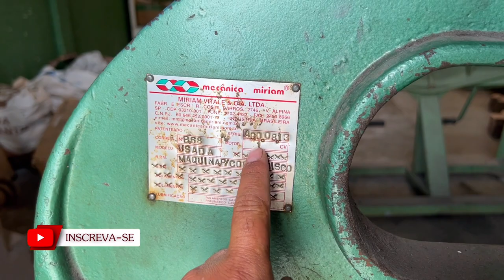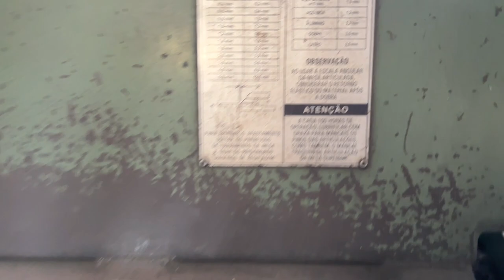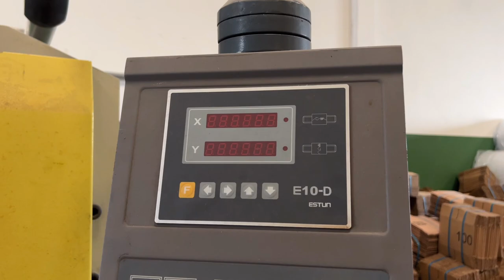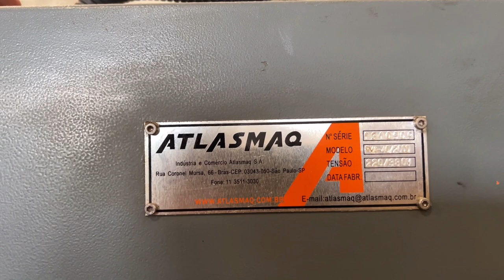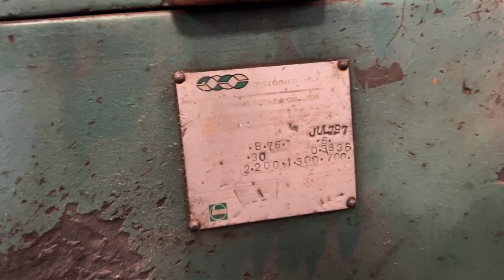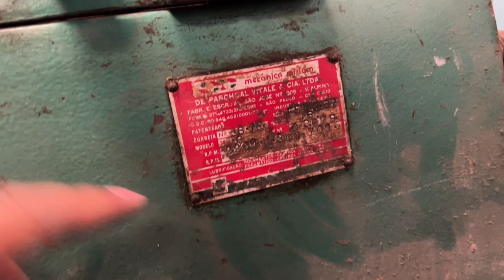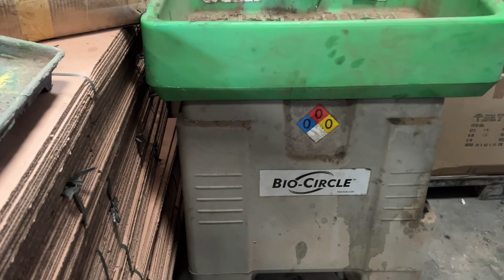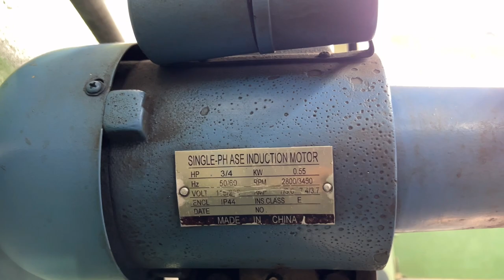FECHOU O GALPÃO E VENDEU TODAS AS MÁQUINAS